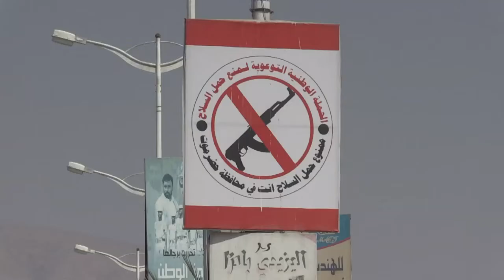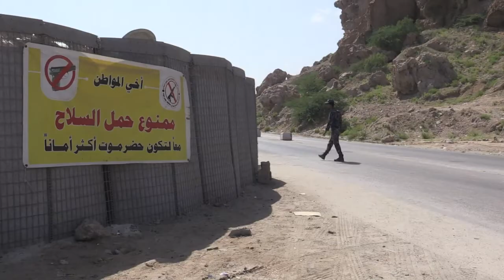مدينة المكلا اليمنية تسعى للنهوض بعد هزيمة القاعدة فيها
يتدرب ضباط من خفر السواحل اليمني على اقتحام قارب بالقرب من ساحل مدينة المكلا في جنوب شرق اليمن، بينما تسعى المدينة التي عانت الحروب إلى النهوض مجددا بمؤسسات الدولة بعد عامين على هزيمة تنظيم القاعدة.تقرير مسجل